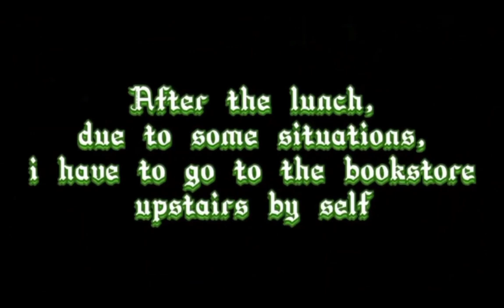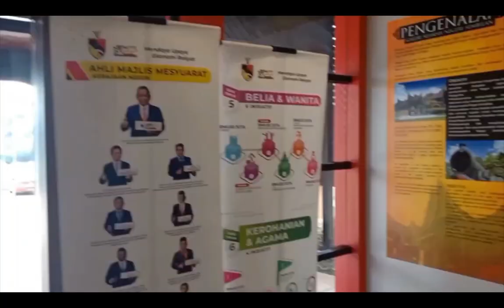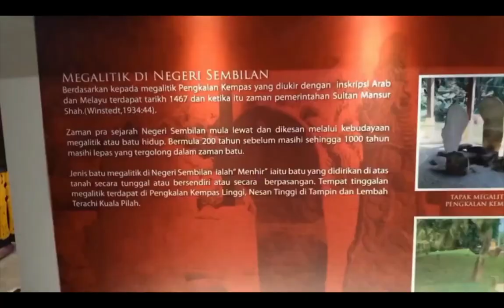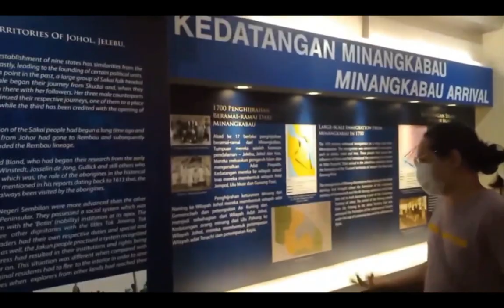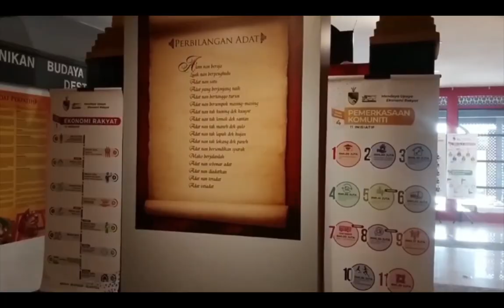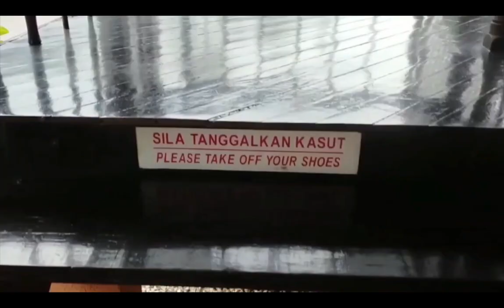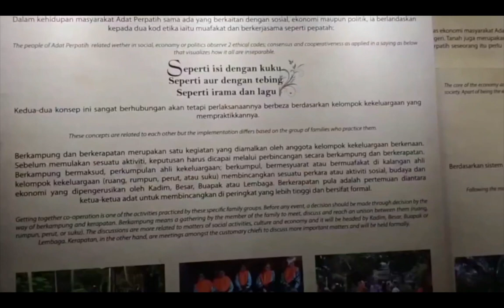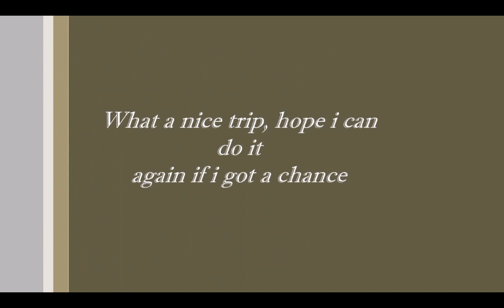A Day at Muzium Negeri Sembilan (Throwback Vlog Version)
Untuk pengetahuan semua, video ini asalnya dimuat naik pada tahun lepas, tetapi disebabkan beberapa situasi yang berlaku , maka video ini terpaksa ditarik balik dan disimpan di fail lama dalam jangka masa yang begitu lama. Oleh hal demikian, video kali ini adalah mengimbas kembali kenangan tahun lepas di mana saya telah melawat sebuah muzium yang dikenali sebagai Muzium Negeri Sembilan bersama saudara-mara di mana mereka datang jauh dari Kuala Lumpur untuk bercuti.

For your information, this video was originally uploaded last year, but due to some situations, this video had to be withdrawn and stored on the old file for such a long time. Therefore, this video is a recall of last year's memories where I visited a museum known as the Negeri Sembilan Museum with relatives where they came all the way from Kuala Lumpur for a holiday.